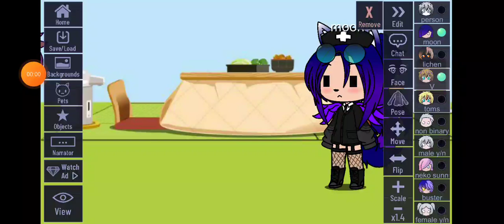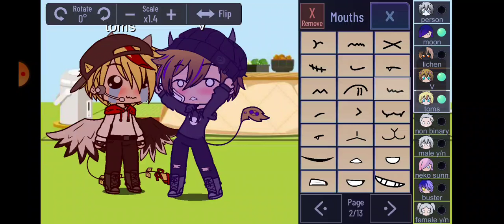V does a little-a dancey dance